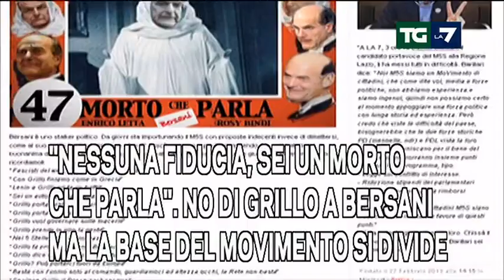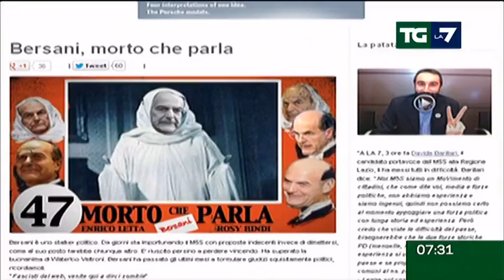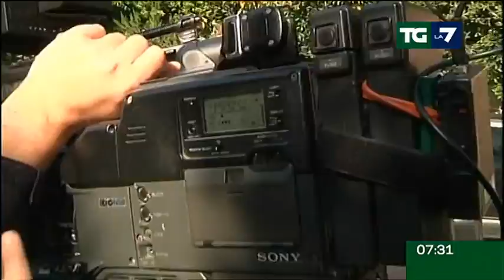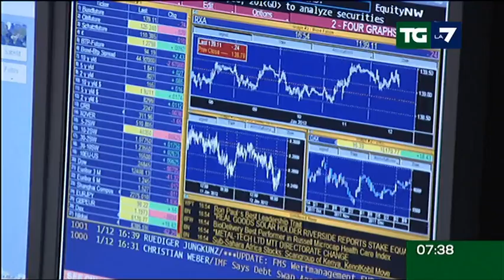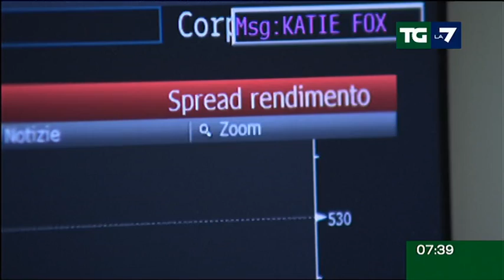Tg La7 - Edizione delle ore 07.30 del 28/02/2013